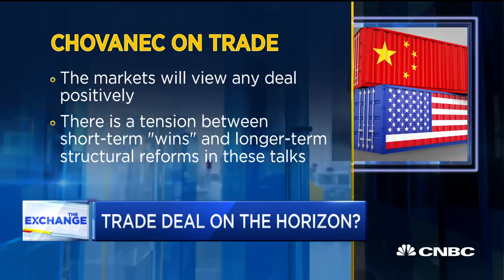US-China Trade war not fully priced into market yet: Chief strategist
Charlie Bobrinskoy, Ariel Investments, and Patrick Chovanec, Silvercrest Asset Management, join 'The Exchange' to discuss the U.S.-China trade war and what the market is seeking from the talks.